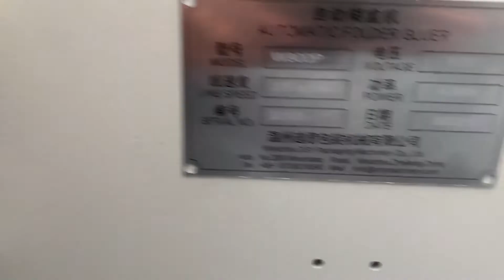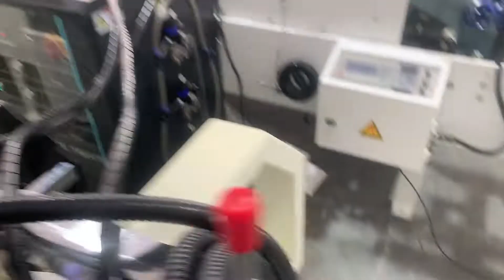Automatic Popcorn Box Gluing Machine ZH 900P (Spray Glue System & Plasma Gun)